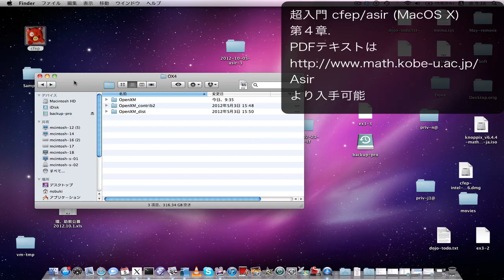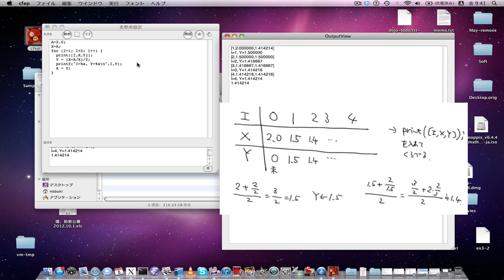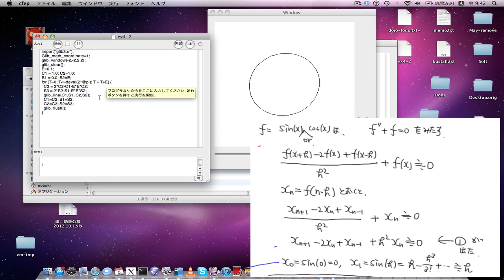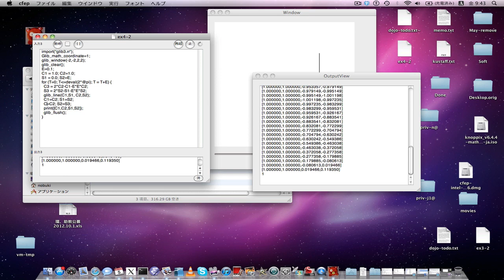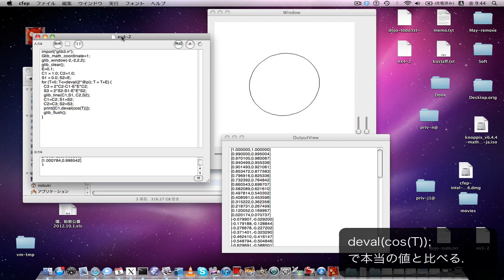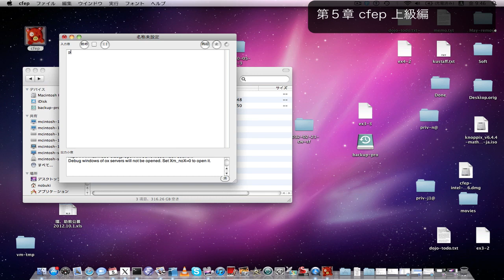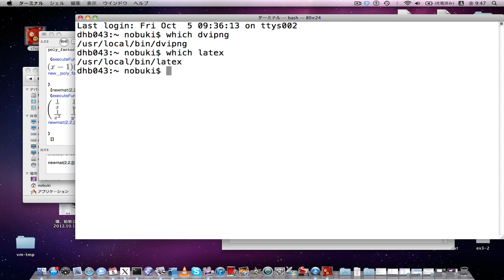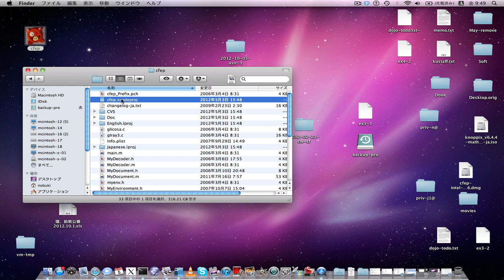2012-10-05-cfep-asir-chap4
超入門 cfep/asir 第４章 For 文による数列の計算、第５章 fep 上級編.